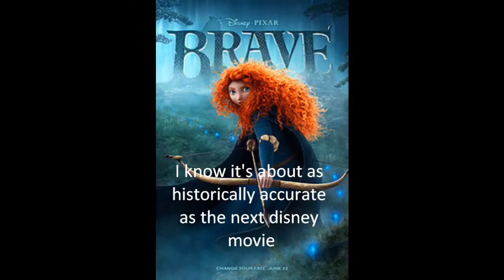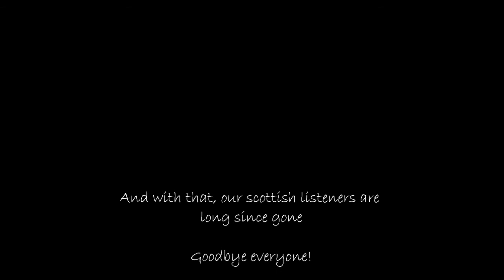Spodcast#8: Bonnie scotland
Ladies and gentlemen, Welcome to this weeks spodcast

Today, we'll be introducing Richard favourites and discussing the movie Brave, that hit the UK shores about a week ago.

Richard's favourites

Favourite Cartoon series of the past 5 years
Ricky gervais show

Favourite Cartoon series of the decade

Favourite Cartoon series older than a decade.
Reboot

Favourite Animated movie
last unicorn

Favourite Episode
higurashi season 3 episode 4

Favourite Short
geri's game

The mewling kitten award for series that needs more love.
reboot

the cosmic Retcon award for series you want scoured from existence.
star wars clone wars

Series that you would most like to be made
adaptations
Warhammer 40k animated series (Horus heresy)

Original ideas (as outlandish as you want)
None (unsure)

Warning: Contains a terrible scottish accent.